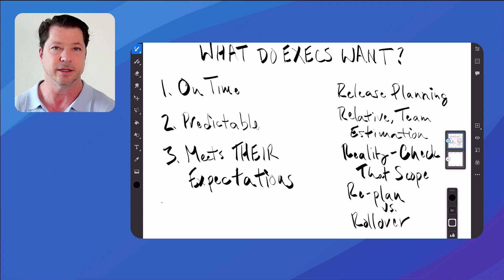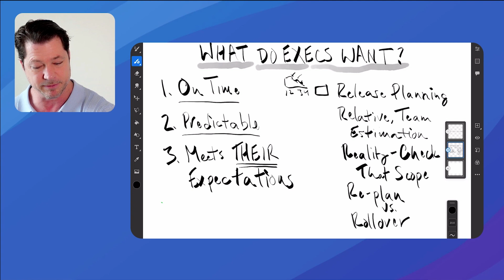Are You Failing the Three Things IT Execs Want from Agile Projects?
On time, predictable (visible), and meets THEIR expectations. And four commonly missed ways to do it.

Scrum Training - Agile Coaching - Rocket Nine Solutions